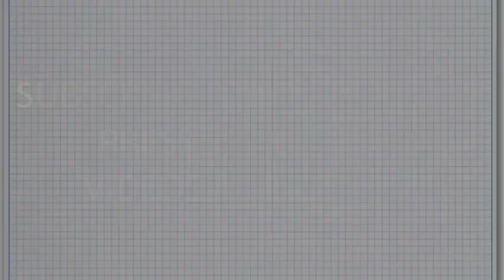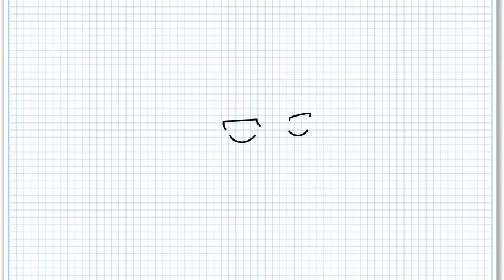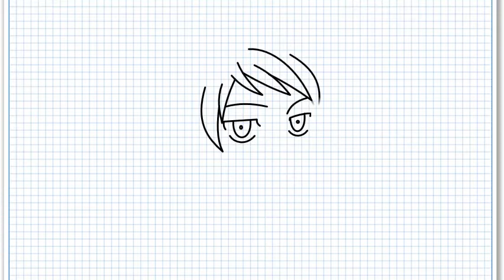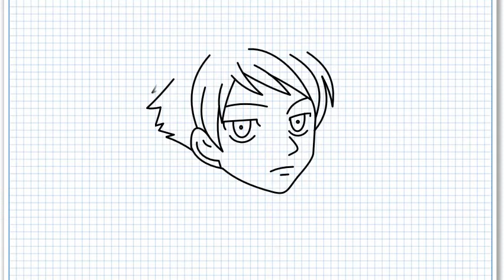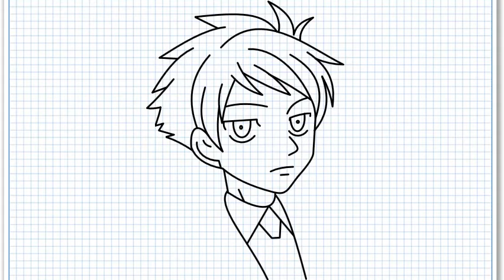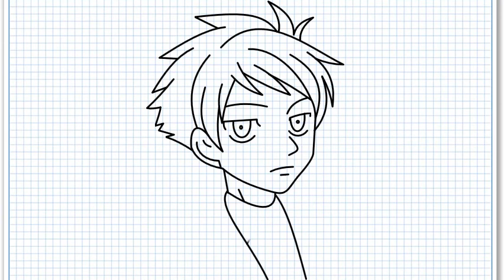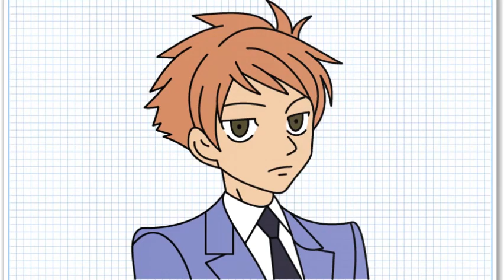how to draw Hikaru Hitachin on graph paper step by step